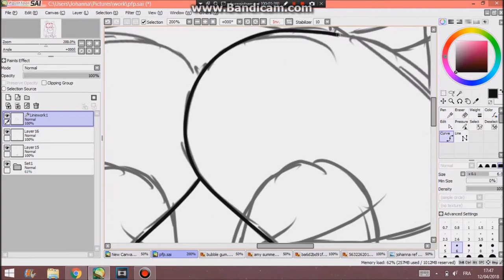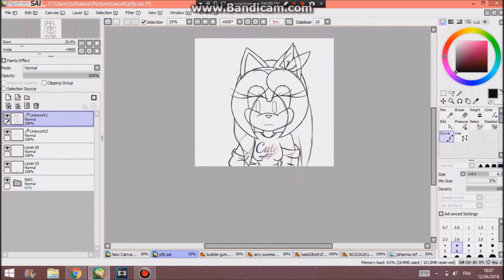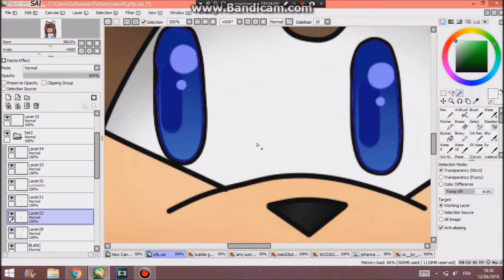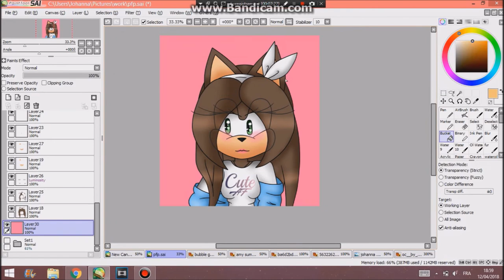cute AF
◣Stalk me◥
the characters are owned by sega